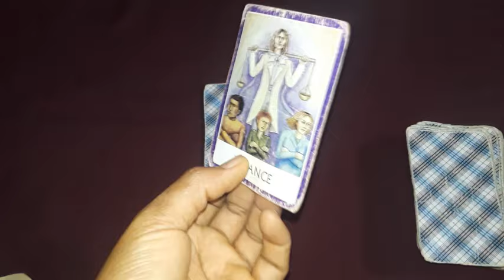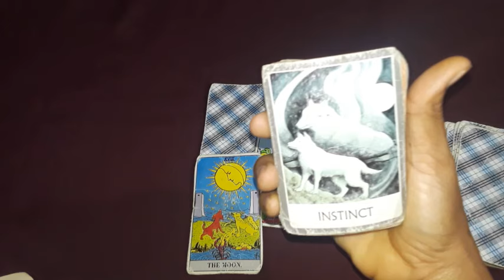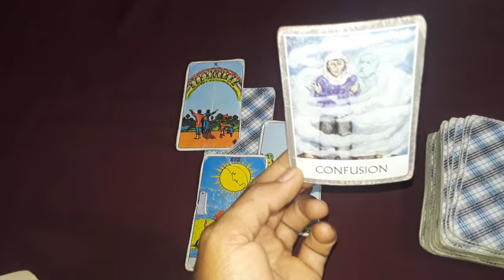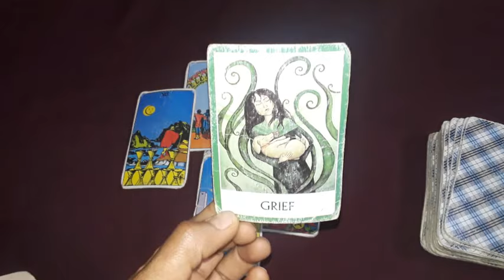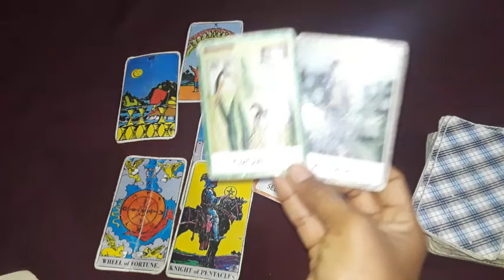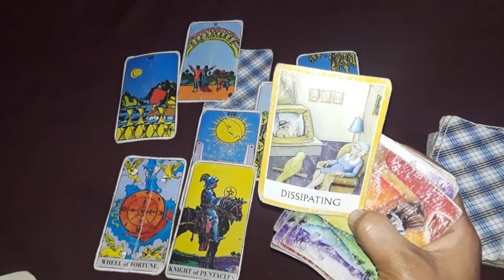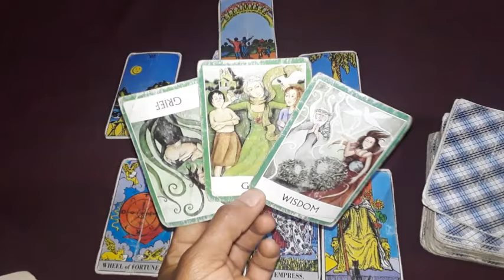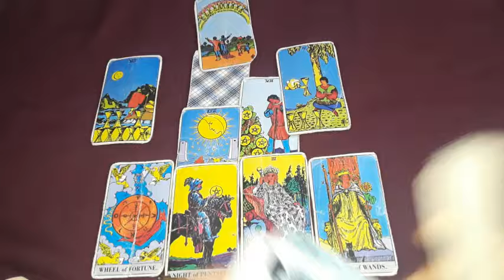Leo the hypocrites failed to copy you and now this is happening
Leo hidden enemies and hypocrites failed to outsmart you so here comes something luck and Fortune

Spiritual intuitive tarot card reading for astrology signs Cancer, Leo, Sagittarius, Pisces, Scorpio, Aries, Taurus, Capricorn, Virgo, Gemini, Libra and Aquarius. All signs horoscope and tarot reading forecast and predictions are meant to inspire you to reflect and may not resonate for all of you all the time; take what resonates.
-SageSunset Healing Tarot card reading channel Featuring:
Monthly tarot
Monthly love tarot
Monthly money and career horoscope
Next 3 days tarot card reading
Couples tarot card reading
Singles tarot card reading
Horoscope readings
Oracles card reading